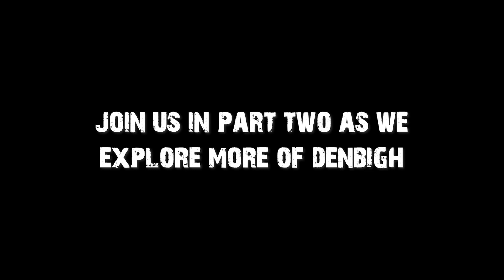Denbigh mental hospital exploring the remains of the mental asylum after the fire ( Part 1 )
In this video we headed over to Denbigh mental asylum to check out the remains of this once huge hospital . Following the recent fire this year at this location we decided we had to check this place out before its gone for ever due to plans of the site being demolished for housing .